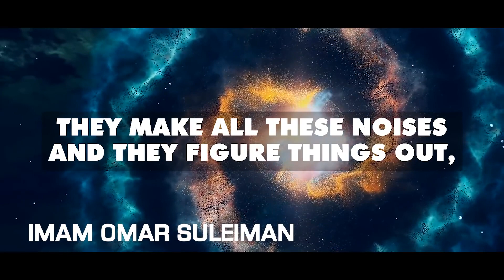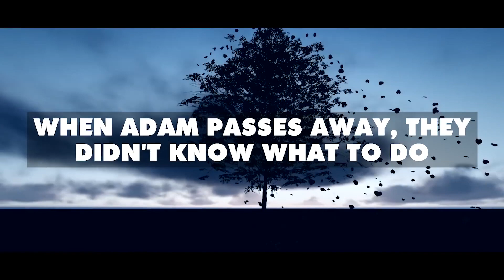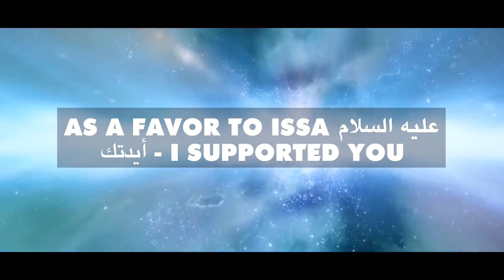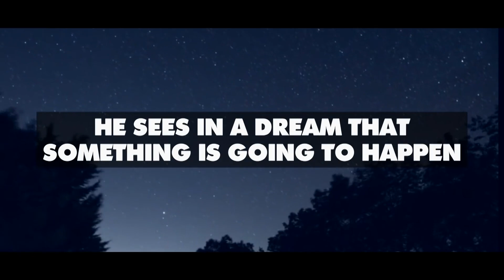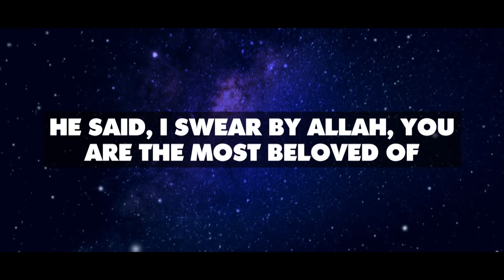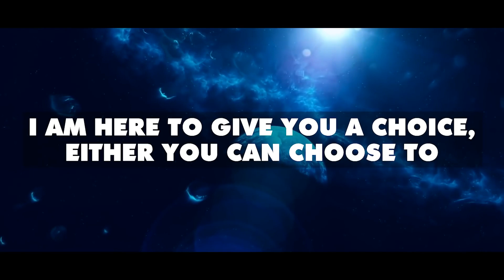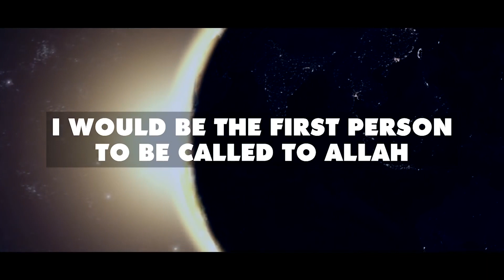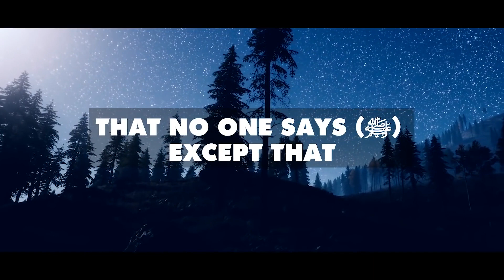THE BIRTH & DEATH OF ANGEL JIBREEL(GABRIEL)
PLEASE NOTE:
Any of the views expressed by the speakers do not necessarily represent the views of the or any other projects it may have or intend to do.

VIDEO FOOTAGE:
All footage used in our videos are licensed to thedailyremainder and you are not permitted to cut clips and use in your own videos (without permission from the original owner of the stock footage or images) Please contact us for more information. you must also seek permission from the footage owner before monetization of any content